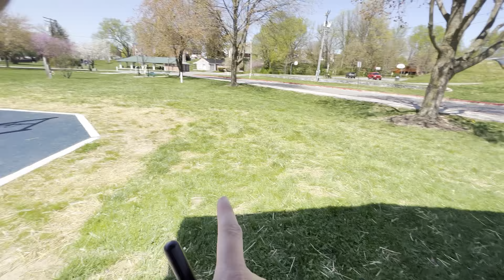Misa goes to the park off leash